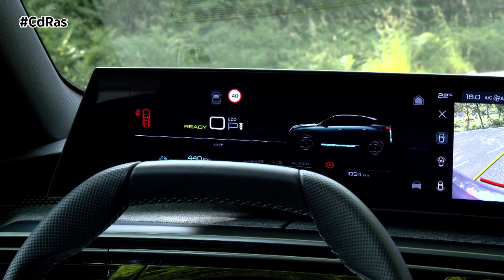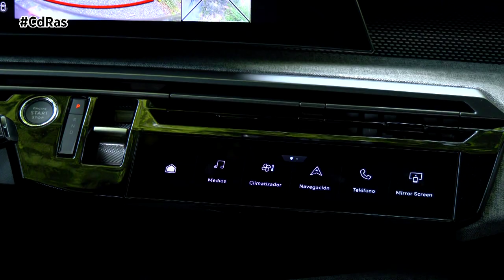PEUGEOT e-3008 GT HIGHLIGHTS & ACTIONS | By CdRas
El nuevo Peugeot E-3008 ha sido el encargado de estrenar la plataforma STLA Medium de Stellantis, que progresivamente reemplazará la conocida EMP2. Esta nueva arquitectura destaca por su capacidad de soportar versiones completamente eléctricas, como el E-3008, y albergar baterías con una autonomía que puede llegar hasta los 700 kilómetros entre cargas. En términos de propulsión, permite la instalación de uno o dos motores, en cada eje, proporcionando tracción total o tracción a un solo eje.
El nuevo E-3008 llega al mercado con dos opciones de batería y tres variantes de potencia. Nuestro equipo de probadores se ha subido al modelo de 210 CV con tracción en un solo eje. Para los que quieran algo más, hay versiones con dos motores eléctricos y, evidentemente, con más potencia.
En cuanto a la carga, el nuevo E-3008 permite una potencia máxima de 160 kW en corriente continua, lo que posibilita reponer el 80% de su capacidad en solo 30 minutos. Además, soporta cargas de hasta 11 kW en corriente alterna, con la opción de llegar hasta 22 kW. Una vez cargado, el E-3008 también puede alimentar dispositivos eléctricos, electrodomésticos e incluso bicicletas, suministrando hasta 3 kW y 16 A.

En lo que respecta al dinamismo, Peugeot asegura una maniobrabilidad excepcional en ciudad, con un radio de giro reducido, y un nivel de comodidad superior gracias a las mejoras en el chasis, que buscan maximizar el confort sin comprometer la maniobrabilidad. El conductor dispondrá de cuatro modos de conducción (Normal, Eco, Sport y 4WD, este último exclusivo para la versión de dos motores) para adaptar la experiencia de manejo a sus preferencias en cada situación.

En términos de diseño, el nuevo E-3008 representa una revolución en comparación con el modelo anterior. Peugeot señala que estéticamente, este modelo marca la entrada a una nueva era eléctrica, donde el diseño se pone al servicio de la eficiencia. En ese sentido, este SUV adopta el concepto Fastback y lo adapta al segmento crossover. Esto permite a Peugeot combinar la robustez y altura de los todocaminos con la deportividad y elegancia de las berlinas, fusionando todos estos atributos en un solo vehículo.
Siguiendo esta filosofía, el nuevo E-3008 se destaca por su pronunciada caída del techo, que le aporta deportividad y mejora la aerodinámica, diferenciándolo claramente de su predecesor. En el frontal, los nuevos faros delanteros rasgados, situados en una posición elevada sobre las tres luces diurnas LED que evocan las garras del león, capturan la atención. En la parte trasera, la caída del techo culmina en un afilado alerón que corona una luneta muy inclinada. Debajo de esta, los faros LED se extienden desde el portón del maletero hasta los flancos del vehículo, unidos por una franja negra que integra el nombre de la marca.

Las llantas, de hasta 20 pulgadas, redondean el diseño. En el interior, el nuevo E-3008 destaca por su despliegue tecnológico, ofreciendo lo último en conectividad, que complementa con un arsenal de sistemas de seguridad activa para ofrecer la mejor experiencia posible tanto al conductor como a sus ocupantes.